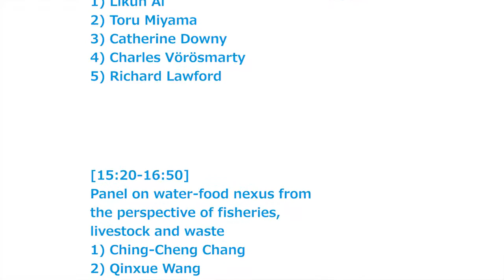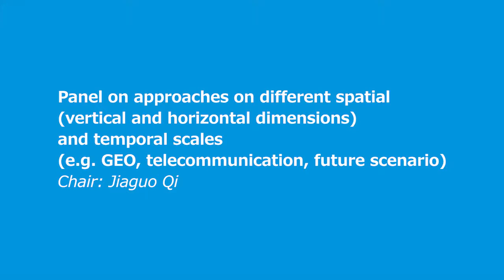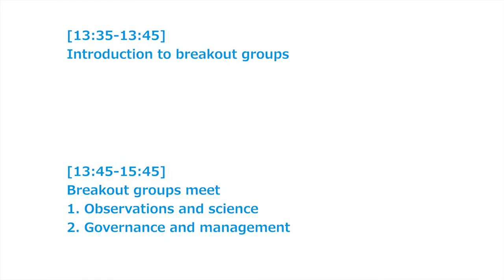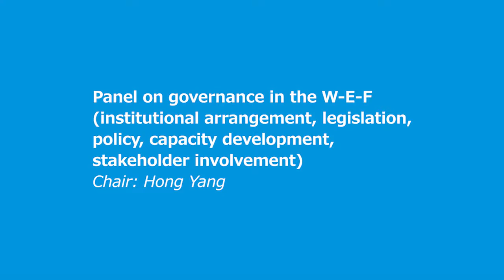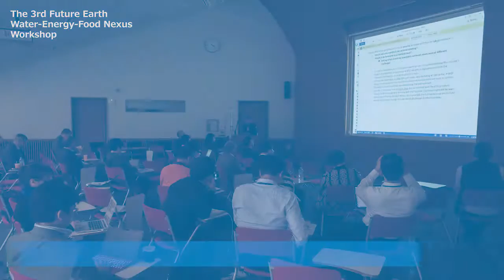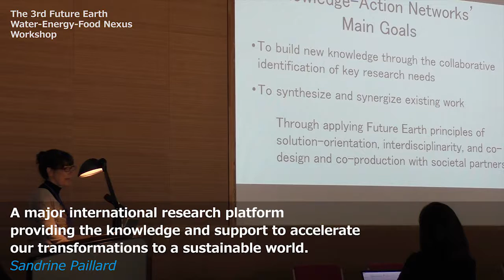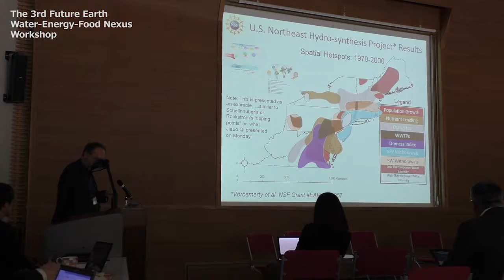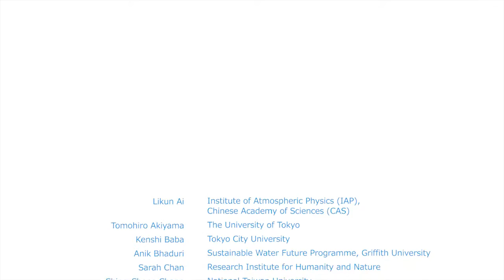The 3rd Future Earth Workshop on the Water-Energy-Food Nexus 2016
The 3rd Future Earth Workshop on the Water-Energy-Food Nexus 2016:Governance transformation and integrated information for the Water-Energy-Food Nexus

"The third of four Future Earth workshops on the Water, Energy and Food cluster was held in Research Institute for Humanity and Nature (RIHN) in Kyoto, Japan on April 4 to 6, 2016.
The workshop was co-hosted by RIHN WEFN project, Regional Center for Future Earth in Asia and Sustainable Water Future Programme.
The number of participants was more than 50 from all over the world, such as India, Thailand, China, Taiwan, Japan, Philippines, Myanmar, Switzerland, Germany, US, Canada, Australia.

The following topics were discussed:
1) Identify gaps in our understanding and our ability to resolve W-E-F Nexus issues.
2) Explore a) decision making at the operational level and b) policy development at national and international levels in the Nexus with an emphasis on integrated management of energy and water, the links to bioenergy, the bio-economy and land management and the role of the public and private sectors.
3) Identify observation types and essential variables, datasets, software platforms and tools (e.g. for modelling and analysis at different spatiotemporal scales, change of scale, handling of Big Data), indicators for decision making,
4) Identify pilot projects, research activities, and program strategies whereby Earth observations can be effectively integrated into decision-making within emerging W-E-F Nexus collaborations.

Please visit the link below for further information.